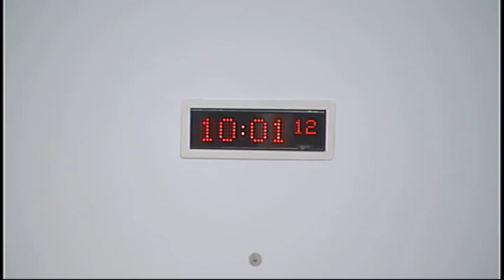Education and Culture Committee - Scottish Parliament: 20th May 2014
- Scottish Parliament Education and Culture Committee. Agenda

1. Decision on taking business in private: The Committee will decide whether to take item 4 in private. The Committee will also decide whether to consider its work programme, annual report and draft Stage 1 report on the Historic Environment Scotland Bill in private at future meetings.

2. Historic Environment Scotland Bill: The Committee will take evidence on the Bill at Stage 1 from—
Fiona Hyslop, Cabinet Secretary for Culture and External Affairs, Noel Fojut, Bill Team Leader, David Fleetwood, Bill Team Manager, and Emma Thomson, Principal Legal Officer, Scottish Government.

3. Subordinate legislation: The Committee will consider the following negative instruments—
Additional Support for Learning (Sources of Information) (Scotland) Amendment Order 2014 (SSI 2014/103);
Children's Hearings (Scotland) Act 2011 (Modification of Subordinate Legislation) Order 2014 (SSI 2014/112);
Adoption and Children (Scotland) Act 2007 (Compulsory Supervision Order Reports in Applications for Permanence Orders) Regulations 2014 (SSI 2014/113).

4. Historic Environment Scotland Bill: The Committee will consider the evidence received.